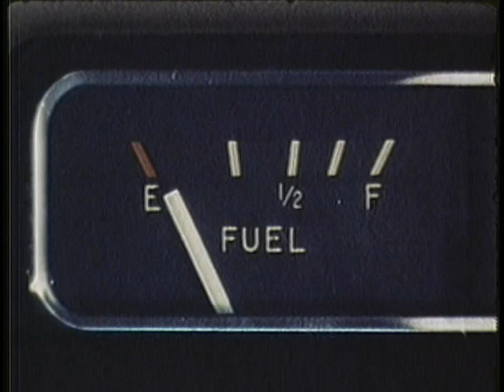CIVIL AIR PATROL - SAR MISSION COORDINATOR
CIVIL AIR PATROL - SAR MISSION COORDINATOR - Department of Defense 1972 - PIN 28102 - PROVIDES TRAINING IN SEARCH AND RESCUE TECHNIQUES TO MEMBERS OF CIVIL AIR PATROL. EXPLAINS DUTIES OF THE SAR MISSION COORDINATOR AND THE NEED FOR EFFECTIVE COMMUNICATION BETWEEN THE COORDINATOR, HIS STAFF, AND OTHER ORGANIZATIONS CONTRIBUTING TO THE RESCUE MISSION.